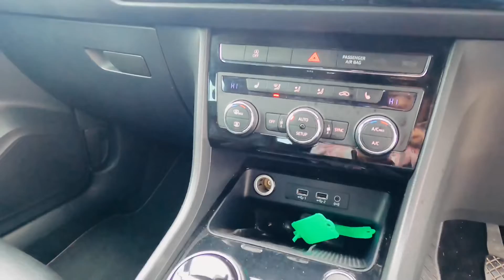2017 ‘66’ VW Ateca XCellence TDI (09/05/22)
Pretty motor! 😁 - addition to our HUGE Pitch Potential auction, this Monday from 1.30pm and available to buy online or in person. 👇🏼 (we’re not done yet)
1 F/keeper 2017 VW Ateca XCellence TDI, covered only 53,000 miles and boasting a great specification, including:
✔️ Heated seats
✔️ SatNav
✔️ Reverse camera
✔️ DAB
✔️ Cruise control
✔️ 19” Alloys
✔️ ‘Rodium Grey, Metallic’
A perfect daily/family SUV and lovely to drive. Pop down for a look around, and don’t forget your slice of pizza on Monday - from 12pm 🍕